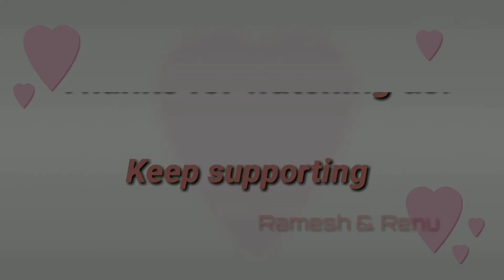INTRESTING BALOON CHALLENGE GAME || FUN AT LOCKDOWN MOMENT || Ramesh & Renu || Rrc's Vogs.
Hi ! everyone,

My YTC video.

And please keep support us..